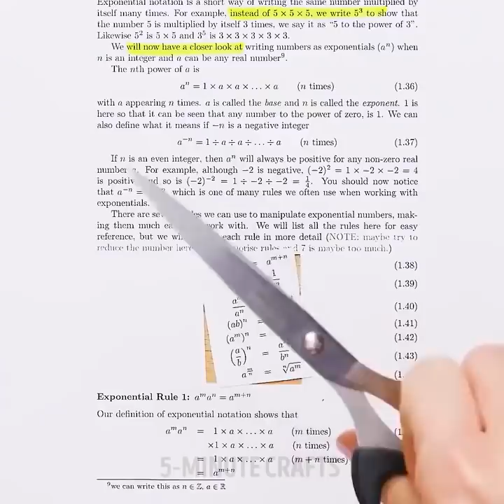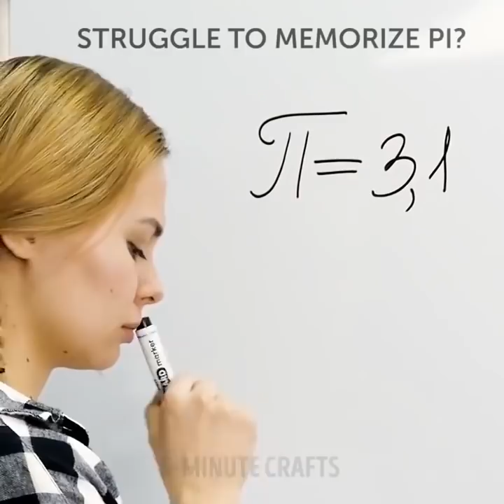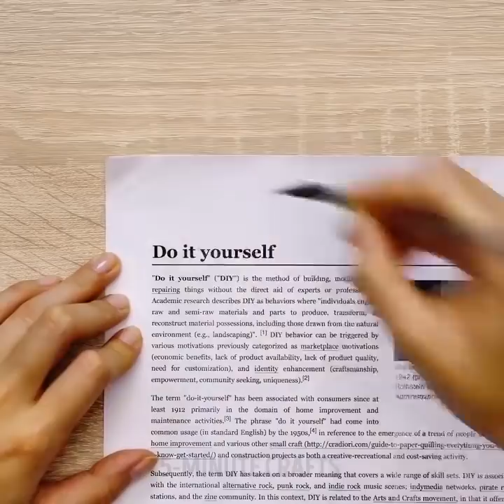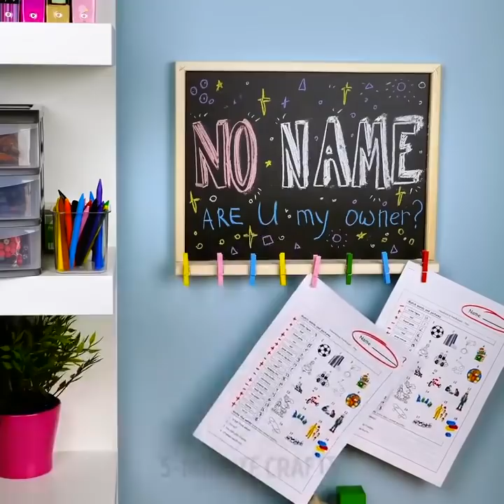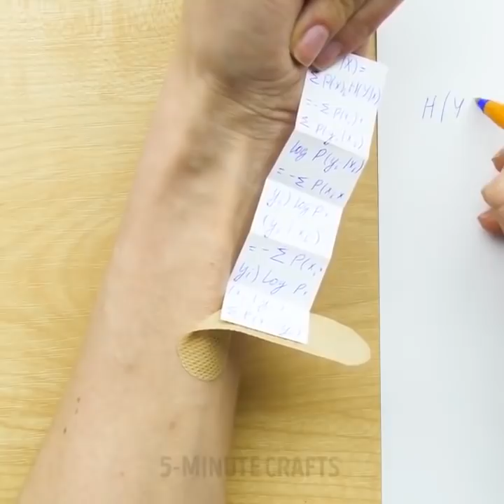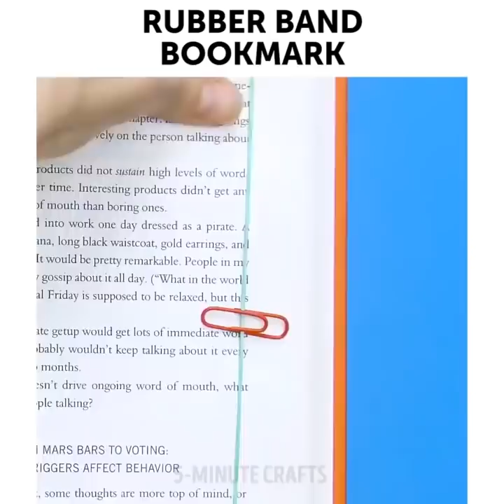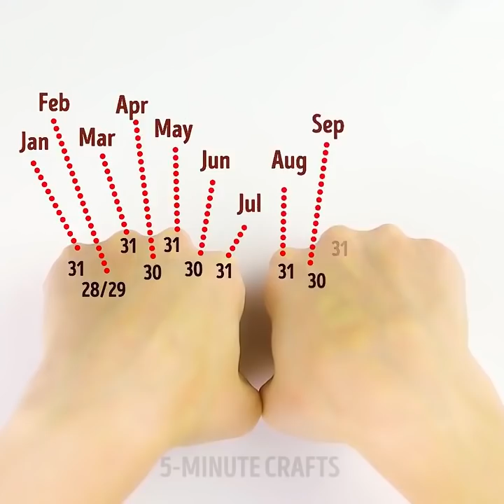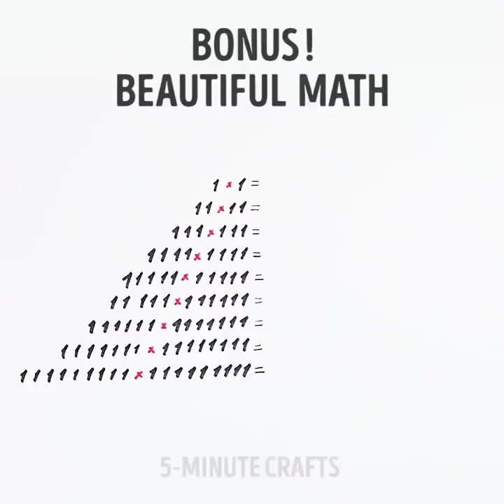17 BUFFI MA UTILI IDEE PER LA SCUOLA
IDEE UTILI PER LA SCUOLA

Sì, settembre è qui! Il mese preferito di tutti gli studenti di tutto il mondo! Mi dispiace, ragazzi, ma è meglio iniziare a prepararsi ora per far sì che questo magico periodo sia più sopportabile! ; )

Impara come disegnare in prospettiva senza un righello, misura gli angoli e calcola quanti giorni ci sono in un dato mese con la tua mano! Questi e molti altri trucchi matematici strabilianti sono in questo video!

Ci sono alcuni grandi trucchi per giovani matematici! Impara il metodo di moltiplicazione giapponese, come aggiungere rapidamente frazioni, memorizzare il numero di PI e molte altre fantastiche cose di matematica solo per te!

Lascia che do un paio di suggerimenti per una migliore la tua memoria:

10. Familiarizza con la formula in anticipo.
9. Non cercare di imparare tante formule.
8. Fai pratica.
7. Crea un elenco di simboli matematici.
6. Utilizza canali diversi per apprendere la formula.
5. Utilizza tecniche di memoria.
4. Capisci le formule.
3. Dormi molto.
2. Stai in salute.
1. Rimuovi le distrazioni

Inoltre, condividerò con voi alcune idee facili da realizzare per poter fare una candela per l’emergenza, un arcobaleno, un pennarello multicolore, della luce nera, eleganti scarpe da ginnastica galattiche, stampe su tazza e fantastici organizer per orologi e trucchi col velcro. Divertitevi! :)

E se vuoi fare un temperamatite che non fa pasticci grazie ad una scatola di fiammiferi o se vuoi fare super pratico porta scotch, io sono qui per aiutarti!

Per ultimo, ma non meno importante, voglio condividere con te come fare un cuscino così da poter fare un pisolino d'emergenza in classe! ; )

Segnalibri:
1:24 Cerchi perfetti
3:20 Vermi per spuntino
4:30 Hai sete?
9:08 Nota riutilizzabile
10:57 Paradiso della cancelleria